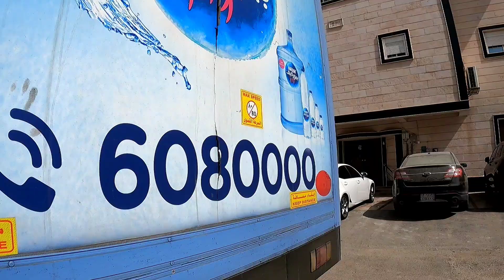WAJIB TAHU RESIKO KALAU PUNYA MOBIL DI ARAB SAUDI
terima kasih banyak yang
sudah menonton video ini